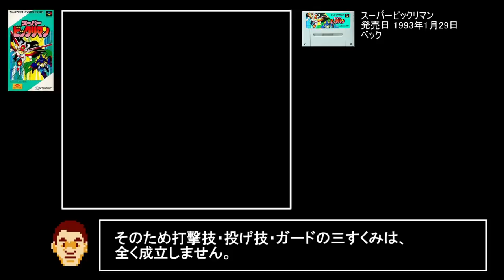今更FCクソゲー攻略解説番外編 ♯10 スーパービックリマン（スーパーファミコン）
いろいろと酷すぎてスーパービックリです。

※当時の記憶とゲームカタログwikiのクソゲー判定を参考にしています。
ひたすらやりこんで数周クリアしてから紹介しているので、決して馬鹿にしているわけでは御座いません。もし紹介したゲームのファンの方のご気分を壊してしまいましたら申し訳ございません。

レトロゲームのクソゲーを今更ですが攻略解説していきます。
今からクソゲーを始める人への参考になれれば幸いです。